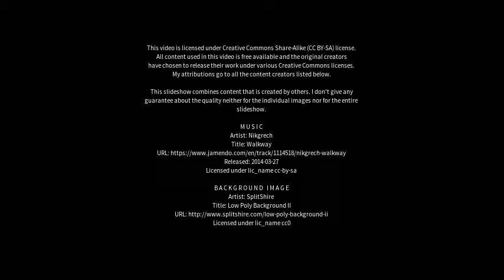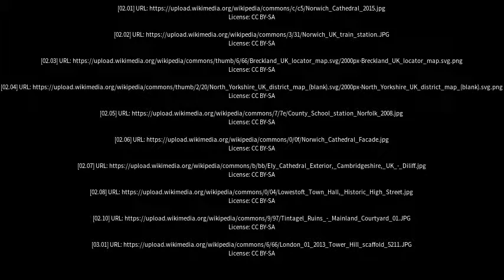Best places to visit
Best places to visit - North Elmham (United Kingdom) Best places to visit - Slideshows from all over the world - City trips, nature pictures, etc.